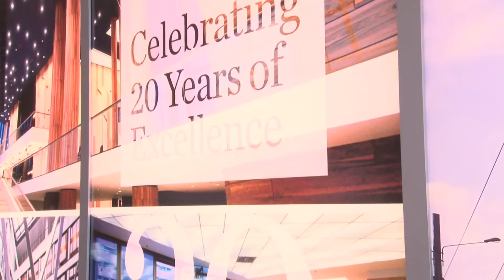Interviewed at MAPIC 2014, Cannes by PropertyEU TV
Philip M. Evans, CEO of TriGranit Management Corporation, highlights the consolidation of their activities in the CEE and the expansion into new markets, with third-party mandates in Africa, the Middle-East and China.